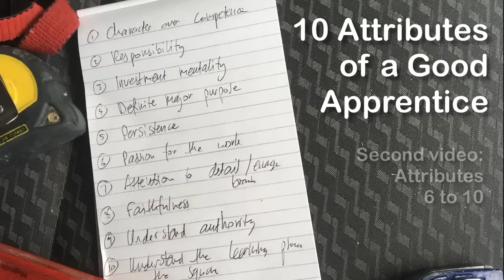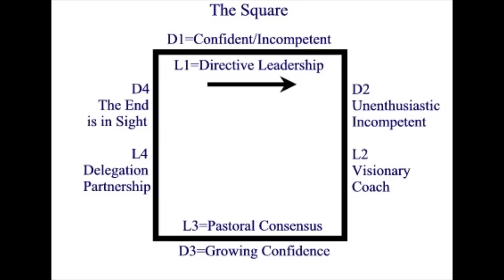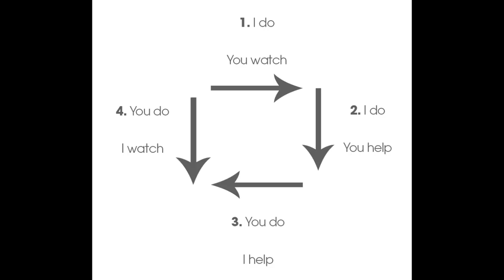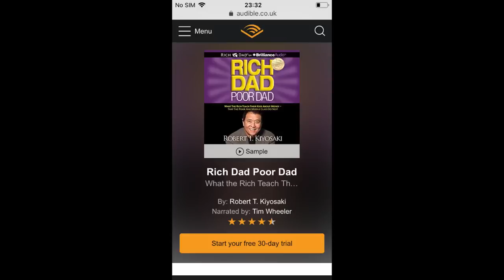10 attributes part 2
Well here it is, the rest of my list of high expectations of apprentices!  Mixed feedback and comments on the first video.  I don’t really expect to find a youngster with all these traits, they are learnt from experience, but I hope they will be food for thought for anyone trying to make themselves more employable, and in the long term more valuable either in someone else’s business or their own.